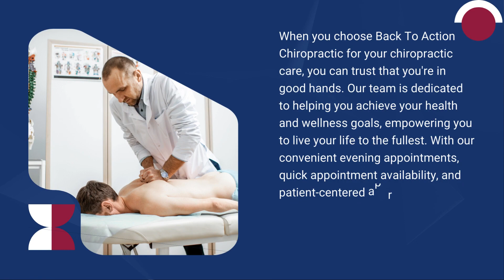Woodway Chiropractors with Evening Appointments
At Back To Action Chiropractic, we understand that life doesn't always adhere to a 9-to-5 schedule. That's why we're proud to be your go-to destination for chiropractic care in Woodway, Washington, offering evening appointments to accommodate your busy lifestyle.

Are you searching for Woodway chiropractors with evening appointments? Look no further. Our team at Back To Action Chiropractic is dedicated to providing convenient and accessible care for our patients. We recognize that your health and well-being shouldn't have to wait until the next available appointment during traditional business hours. That's why we've extended our hours to ensure that you can receive the care you need, even after a long day at work or running errands.

With our focus on providing exceptional patient care, we prioritize flexibility and convenience. Our Woodway chiropractors with quick appointment availability allow you to schedule your chiropractic treatments without disrupting your daily routine. Whether you're dealing with chronic pain, recovering from an injury, or simply in need of routine adjustments, our Woodway chiropractors with evening appointments are here to help you feel your best.

In addition to offering evening appointments, we also understand the importance of quick access to care. That's why we're proud to provide fast and efficient service, with options for Woodway chiropractors with same-day appointments whenever possible. We know that when you're in pain or discomfort, waiting days or weeks for relief is simply not an option. Our team works diligently to accommodate your needs and get you back to feeling your best as soon as possible.

Our commitment to patient-centered care extends beyond our flexible scheduling options. At Back To Action Chiropractic, we believe in taking a holistic approach to wellness, addressing the root cause of your symptoms to provide long-lasting relief. Whether you're seeking relief from back pain, neck pain, headaches, or other musculoskeletal issues, our experienced chiropractors are here to provide personalized treatment tailored to your unique needs.

When you choose Back To Action Chiropractic for your chiropractic care, you can trust that you're in good hands. Our team is dedicated to helping you achieve your health and wellness goals, empowering you to live your life to the fullest. With our Woodway chiropractors with evening appointments, quick appointment availability, and patient-centered approach, we're here to support you every step of the way on your journey to optimal health.

Ready to experience the difference that personalized chiropractic care can make in your life? Schedule an evening appointment with our Woodway chiropractors today! Don't let pain or discomfort hold you back any longer – take the first step toward relief and reclaim your health and vitality with Back To Action Chiropractic.